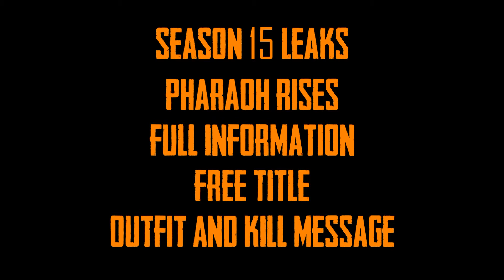SEASON 15 LEAKS | PHARAOH RISES | FULL INFORMATION | FREE TITLE | OUTFIT & KILL MESSAGE